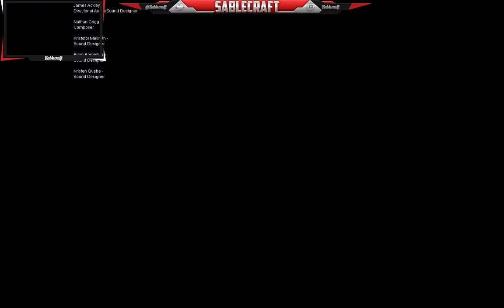Mal Plays - F.E.A.R.: Part 11 (TRULY Terrifying)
I can't lie this is the only part of the game that really scares me and one of the only parts of any game that actually scares me.. SO yeah. VIew for me screaming

PC Specs:
32 GB Corsair Vengeance 1866 MHz DDR3 Quad-Channel